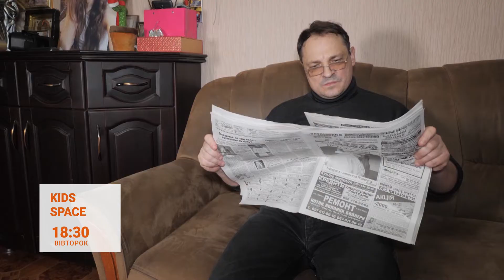Анонс. "KidsSpace" Новий сезон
KidsSpace на телеканалі "Рудана" -  проєкт, у якому керують кораблем діти! Вигадують, готують, берусь серйозні і не дуже інтерв'ю, відвідують івенти, змагаються з дорослими.